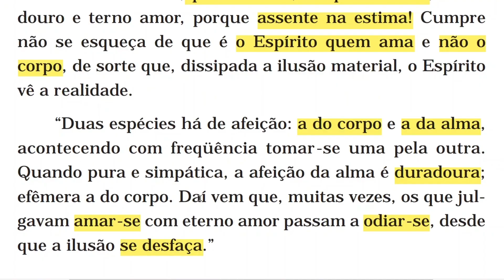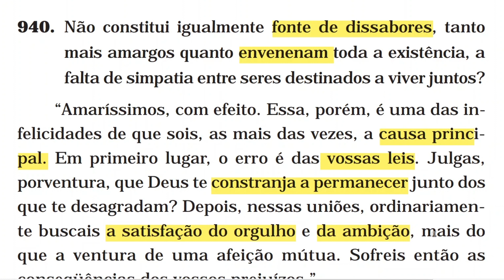Não constitui uma infelicidade a falta de simpatia entre seres destinados a viver juntos?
PARTE QUARTA - Das esperanças e consolações (neste vídeo)

CAPÍTULO I – Das penas e gozos terrenos (neste vídeo)

• Decepções. Ingratidão. Afeições destruídas

• Uniões antipáticas
939

940 (neste vídeo)

• Desgosto da vida. Suicídio